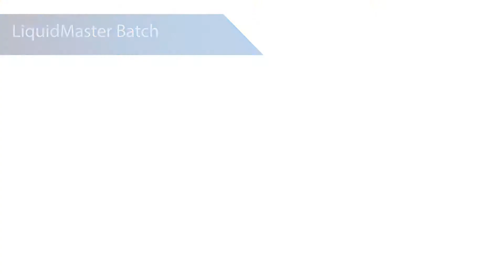LiquidMaster Batch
A short tour of the Daniatech LiquidMaster running as a batch mixer